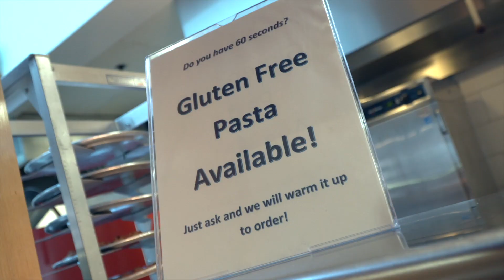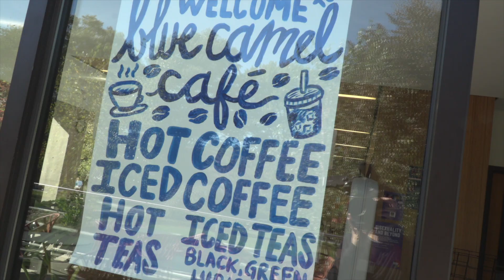1,347,212 Fun Things To Do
We've counted 1,347,212 fun things to do at Connecticut College. We've only included a few of them in this video, so you'll have to discover the rest while you're here!